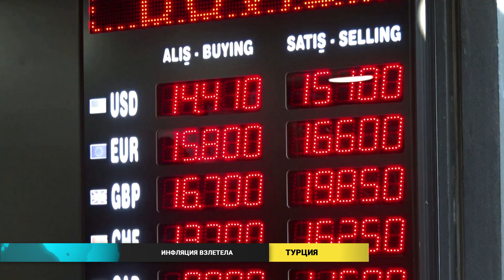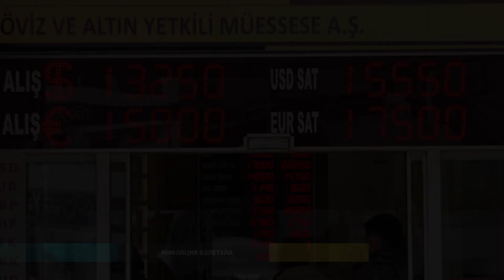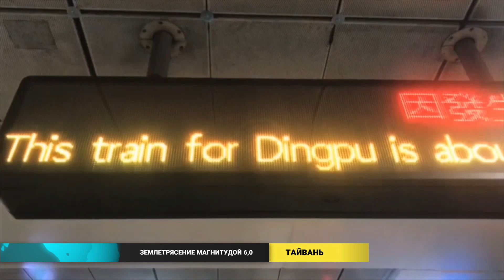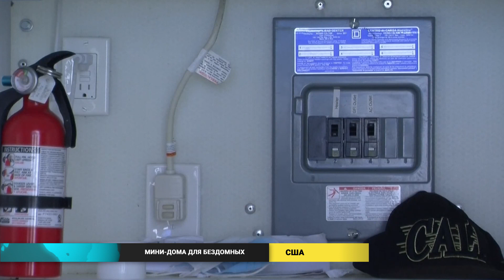Новости мира (13.01.2022)